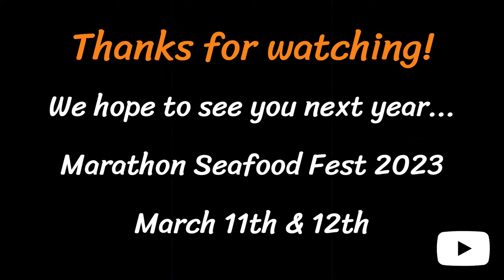MARATHON SEAFOOD FESTIVAL 2022 | FIRST EVER VENDOR EVENT | FULL WEEKEND SAT & SUN MARCH 12-13TH 2022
Join us as we conquer our first vendor event EVER! At the time these videos were recorded, we had two weeks left to prepare, we had no idea what to expect and still hadn't decided what merch we were going to sell. Teaming up under one tent, we promoted wholesale merch along with products from our Etsy shops to draw attention to our service based businesses. It was an amazing experiencing and it took a lot of time, preparation and lack of sleep to get through this. I hope you take away something from this video series, whether that's knowledge, laughter or just my rambling on to use as background noise as you work. lol :)

TIMESTAMPS
0:00 Day 1 - Saturday March 12th, 2022
0:58 Storm Passing Through, Vendors Shutting Down
3:31 Loyal Customers After the Storm
6:33 Shutting Down for the Night
7:47 Day 2 - Sunday March 13th, 2022
10:37 End of Day Review, Packing Up

46TH ANNUAL MARATHON SEAFOOD FESTIVAL
EVENT DETAILS - MARCH 12TH & 13TH, 2022
*2nd largest Florida Keys event with over 20,000 attendees & growing every year
*Fresh local seafood including lobster tails, stone crab, fish, shrimp, etc.
*Cheap beverages to quench your thirst from all that fresh seafood (cold beer, wines, & bubbly)
*Live music entertainment throughout the 2-day event
*Games, activities for children (and adults), rock-climbing wall, and more…
*Over 200 vendors selling jewelry, clothing, art, crafts, and other great souvenirs, boat show & more...

Creative Solutions for Small Businesses in Trucking & Transportation

Etsy Shop, Vendor Events & Studio Vlogs

Etsy Shop, Dah Blue Drink... Join their new ventures... Charter Vlogs, Marine Life, Mudding, Bar Tending, Kick Boxing and more!